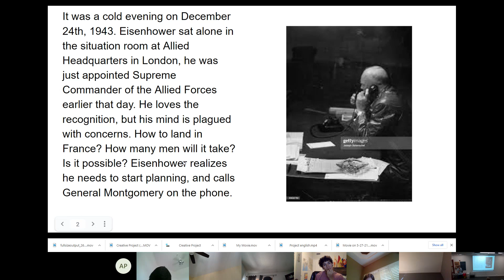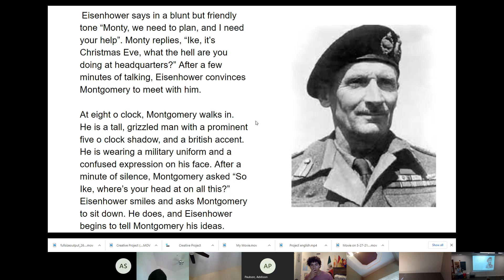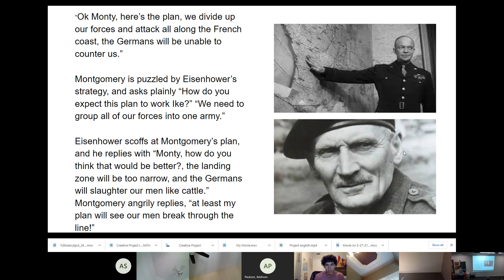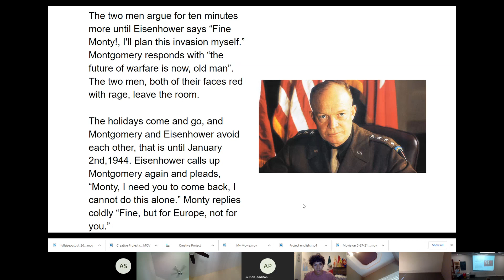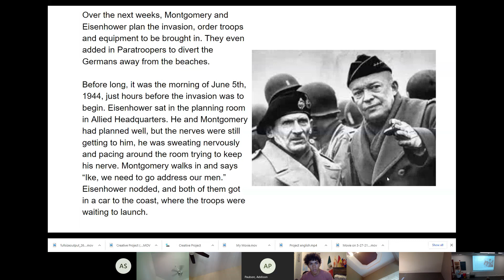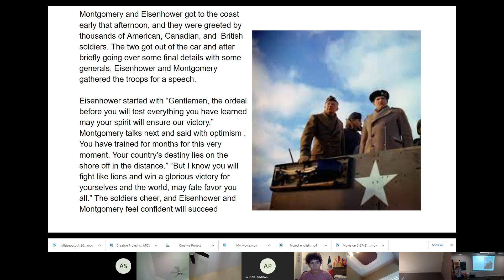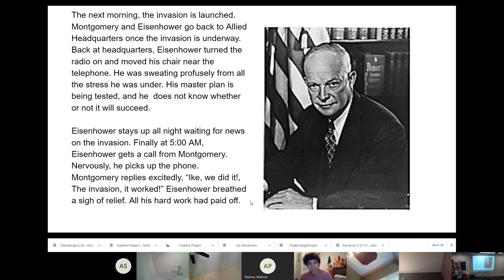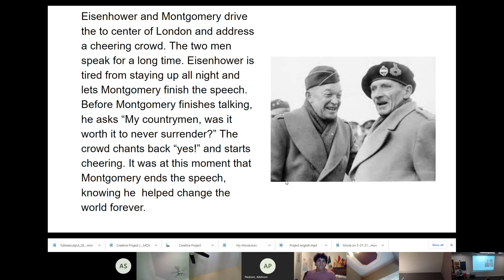The Great Invasion